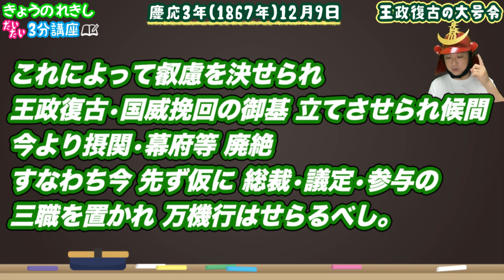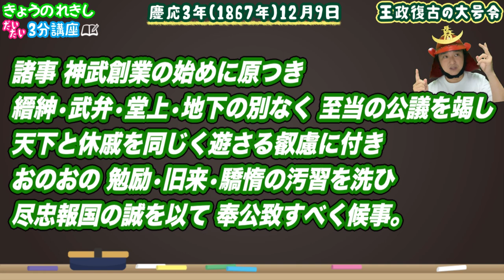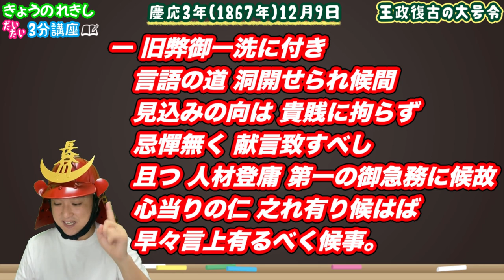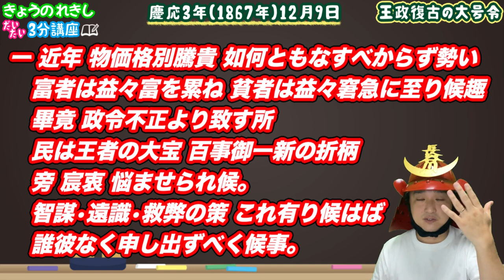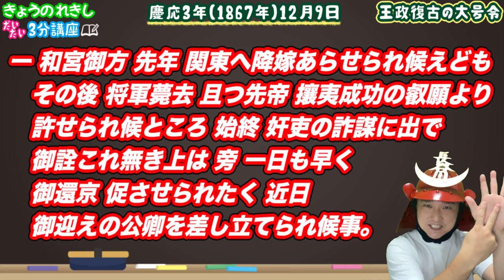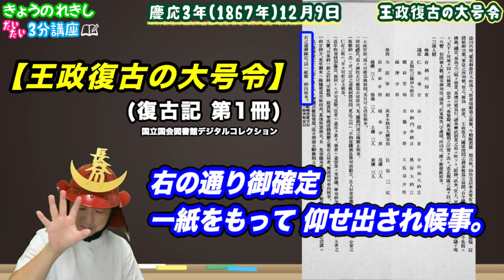【王政復古の大号令】日本人なら一度は読みたい！〈全文解説〉江戸時代の終焉＆明治時代の始まり【きょうのれきし3分講座・12月9日】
れきしクンが今日起きた歴史をだいたい3分で解説します！

慶応3年（1867年）12月9日は「王政復古の大号令」が出された日です！
言葉は知っているけども、全文は読んだことある人がほとんどいない、
歴史的な明治天皇が発した大号令を、れきしクンが分かりやすく全文解説！